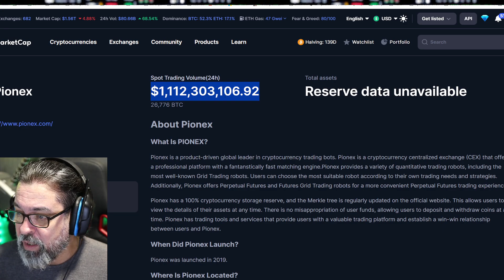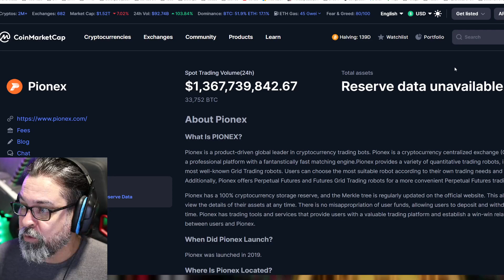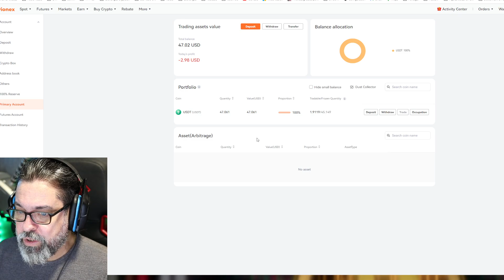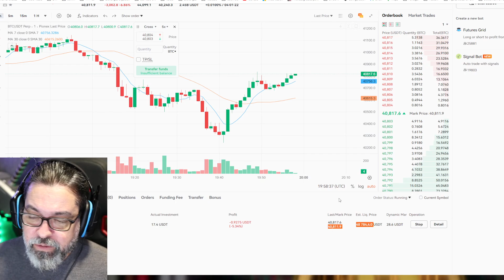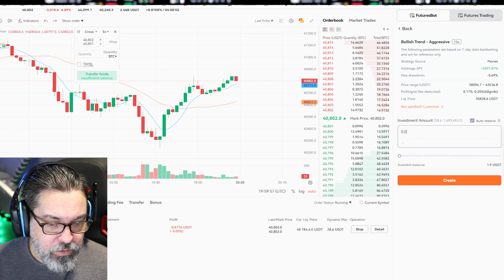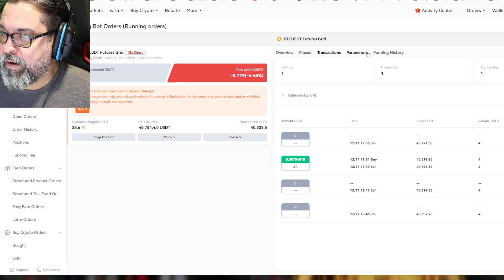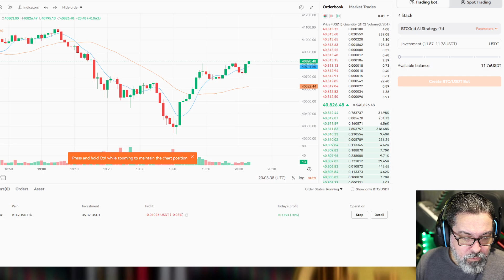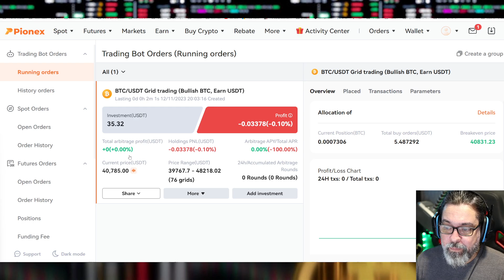AUMENTE SEUS GANHOS COM BOTS DE INTELIGÊNCIA ARTIFICIAL DA PIONEX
Pionex é uma bolsa centralizada bem
conhecida que oferece 16 bots de negociação
integrados gratuitos. Ela oferece serviços há
mais de 4 anos, com usuários em 100 países e
regiões ao redor do mundo

REGISTRO PIONEX
devolva 20% de taxa de transação e tenha a chance de receber um bônus de $ 100